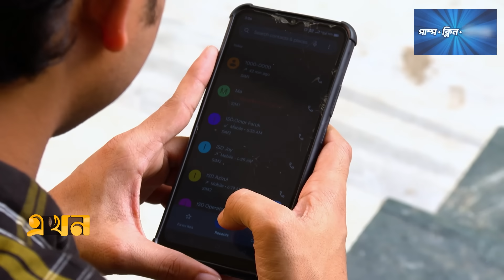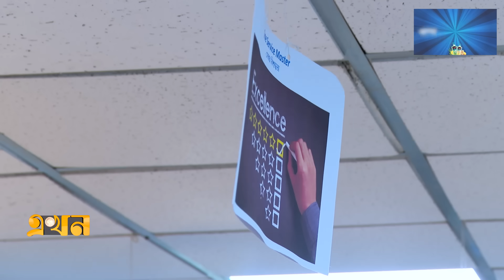বিলিয়ন ডলারের বাজারে মিলিয়নও ছুতে পারছে না বাংলাদেশ | Call Center | Ekhon TV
তরুণদের কাছে এক সময়ের লোভনীয় কাজের জায়গা ছিল কল সেন্টার। মূলত সেবাখাত ঘিরে তৈরি হয়েছিল এ খাতে চাকরির সুযোগ। বিদেশি প্রতিষ্ঠানের কল সেন্টার সেবাকেন্দ্র গড়ে উঠেছিল দেশে। তবে উন্নত প্রশিক্ষণের অভাবে খাতটিতে বৈদেশিক মুদ্রা আয় কমেছে।

Our Office Address:
EKHON TV
City Park Lane
19, Hatkhola Road, Wari
Dhaka-1203
Bangladesh